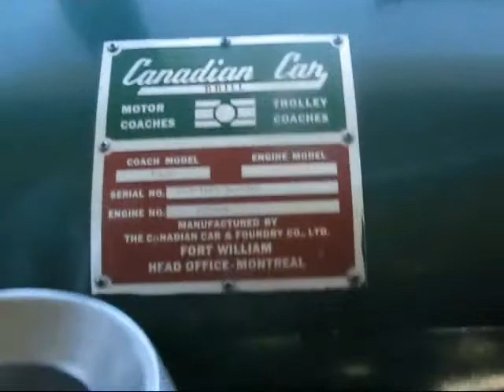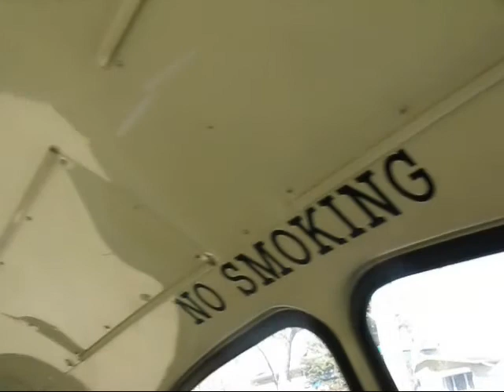Edmonton Transit System Historic #202, 1954 Canadian Car & Foundry-Brill T48A Trolley Bus Part 1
ETS's historic #202 is a 1954 Canadian Car & Foundry-Brill T48A electric trolley bus.

This video shows #202 on the final day of trolley bus operations in Edmonton, May 2nd, 2009. The bus was brought out for the afternoon to serve on the Route 3 Cromdale-Downtown-Jasper Place.

Part 1 shows the bus in service, while part 2 will show the bus deadheading and at Westwood Garage. By 5pm on May 2nd, all electric trolley bus operations had ceased as all trolley runs had been changed over to run with low floor diesel buses.